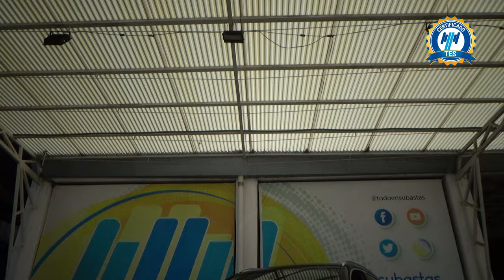BMW / X3 / 2021 - 28967